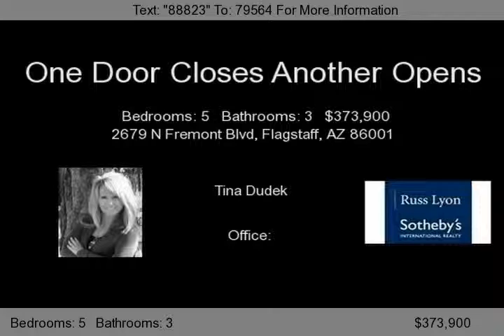Northern Arizona Estate Offers Much Value.wmv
** ESTABLISHED NEIGHBORHOOD, CLOSE TO DOWNTOWN, SNOWBOWL SKI RESORT, & ALL FABULOUS AMENITIES FLAGSTAFF IS KNOWN FOR ** WILLING TO CONSIDER CLOSING COST ASSISTANCE ** SELLERS SAY THEY AREN'T KIDDING & WANT THIS DONE ** LOCATED ON THE QUIET & LOW TRAFFIC FRONTAGE ROAD OF FREMONT STREET this 5bd/3ba 3290sf of warm wood floors & window casings, has an open floorplan that is perfect for entertaining family, friends & more, AND a backyard ready for the overflow of summer BBQs. The enormous family style Kitchen w/oversized breakfast bar, is the hub of the home, residing smack dab in the middle of the Living Room, Family Room, & Game Room. Also downstairs & conveniently located are 3bdrms & Guest Bath, while upstairs includes 2 Bdrms & Bath. Fresh top of the line ext. paint, perennial front yard & deck, providing much curb appeal, while an expansive backyard deck & patio area bring R&R amongst shade trees & mountain views. ** MOTIVATED, MOTIVATED SELLER **